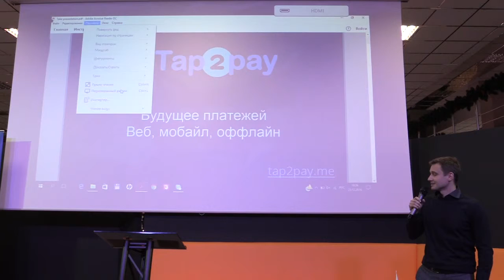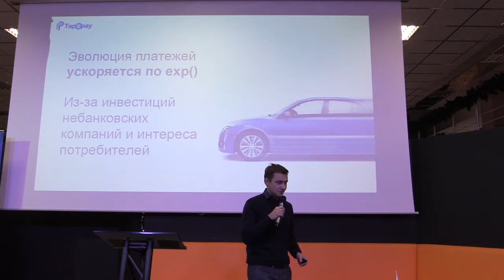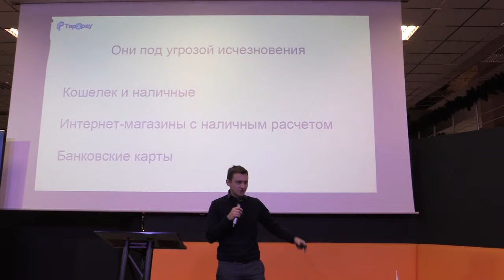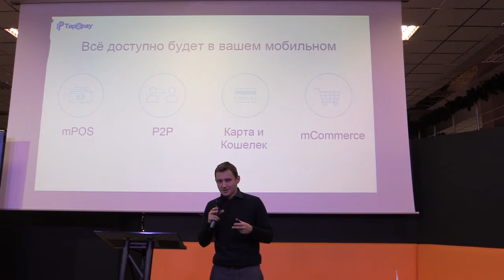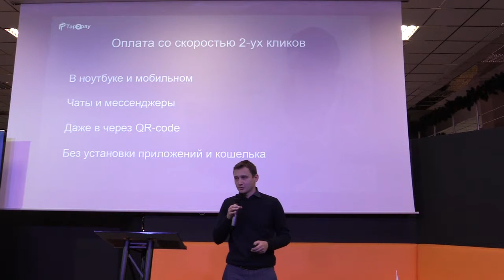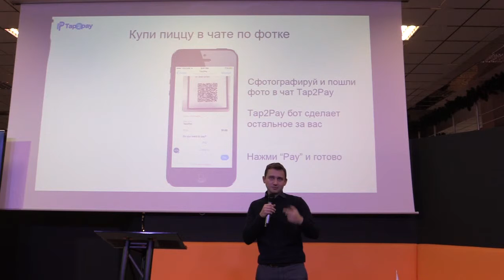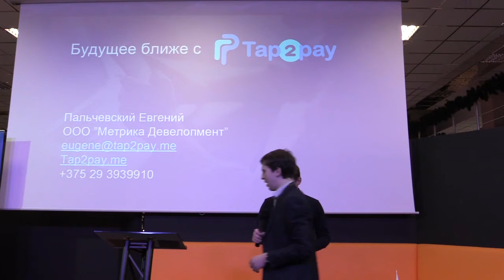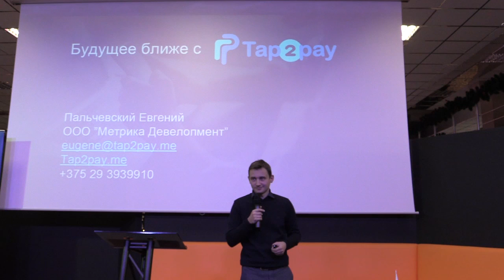Будущее платежей в интернете - Евгений Пальчевский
Евгений Пальчевский, CEO в Tap2Pay.me
"Будущее платежей в интернете, мобайле и в оффлайне - оплата в один клик"